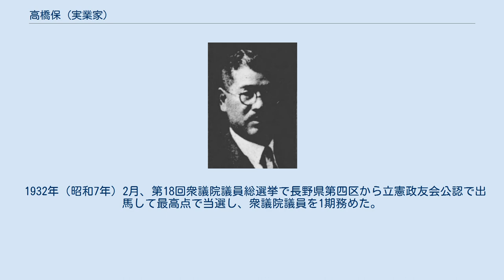高橋保 (実業家)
高橋保 高橋 保（たかはし たもつ、1882年（明治15年）3月8日 - 1972年（昭和47年）12月9日）は、日本の技術者、実業家、政治家。
衆議院議員。
 長野県東筑摩郡上川手村（南安曇郡豊科町を経て現安曇野市）で、高橋澄彌の長男として生まれる。
松本中学校（現長野県松本深志高等学校）、第三高等学校を経て、1909年（明治42年）京都帝国大学理工科大学電気工学科を卒業。
伊那電気鉄道技師長に就任した。
長野県の水力発電に注目して独自に主要河川の上流調査を実施し、その水利権を取得した。
 1917年（大正6年）小坂順造らによって長野電灯が設立した際には、水利権を出資して取締役に就任。
同年、2代鈴木三郎助が電気化学事業への進出を企画し、長野電灯に千曲川上流の水利権譲渡を申し入れ東信電気を設立した際にその取締役に就任した。
その後、鈴木家、森矗昶との関係を築き、1928年（昭和3年）昭和肥料の創立に加わり、1934年（昭和9年）昭和人絹を設立して社長に就任した。
1939年（昭和14年）昭和人絹が呉羽紡績に吸収され、1939年（昭和14年）呉羽紡績から旧昭和人絹綿工場が独立して呉羽化学（現クレハ）を設立した。
その他、信濃水電専務取締役、犀川電力取締役、諏訪電気取締役、東洋水力電気取締役、梓川電力取締役、昭和電工副社長、高橋工業社長、高橋商事社長などを務めた。
 1932年（昭和7年）2月、第18回衆議院議員総選挙で長野県第四区から立憲政友会公認で出馬して最高点で当選し、衆議院議員を1期務めた。